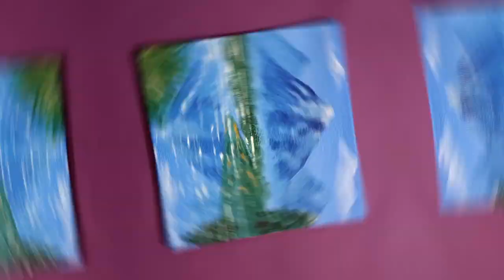🏞️🖌️Landscape mini canvas painting 🎨🖼️👌#4